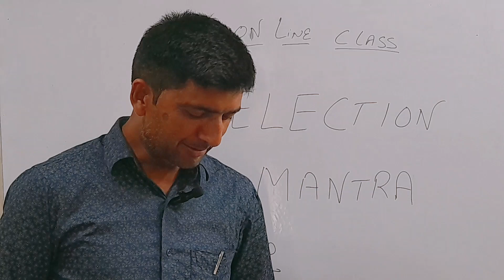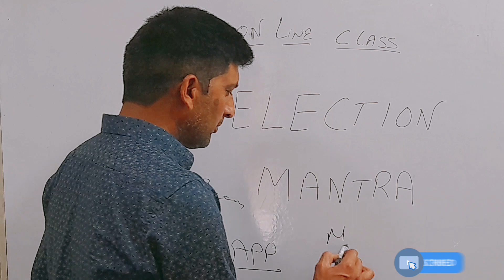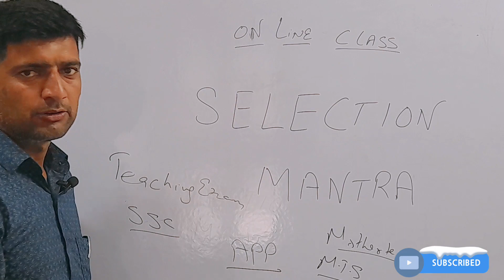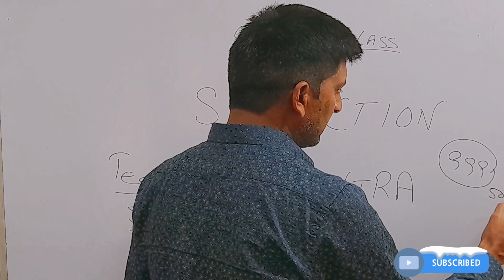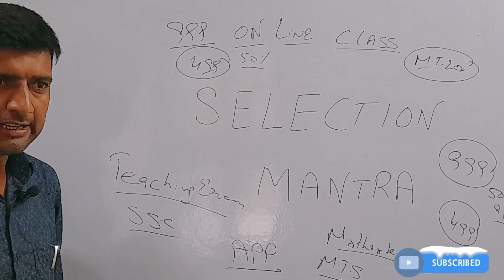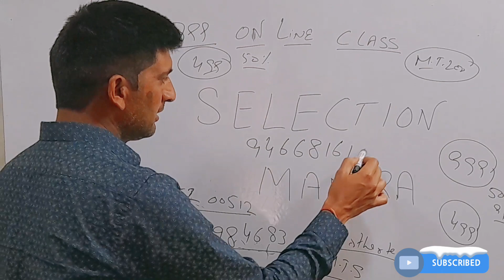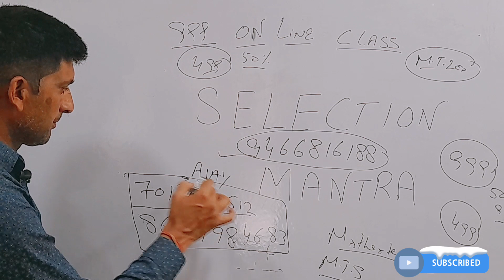मदर टेरेसा स्पेशल लाइव बैच 2023 -2024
सिलेक्शन मंत्र ऐप डाउनलोड